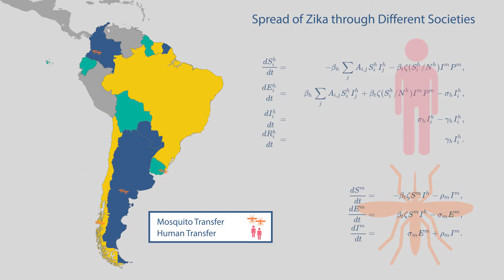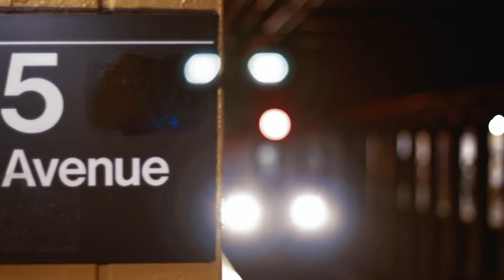Mathematics | The Katz School at Yeshiva University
The Katz 30-credit master's in Mathematics is offered on campus in New York City.